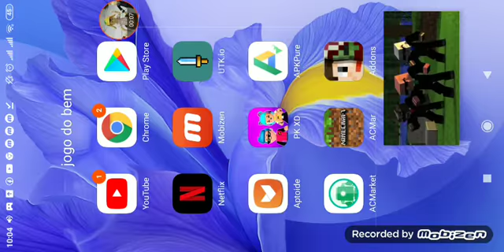opacanasta no prédio azul dançando na festa da Leocádia do filme